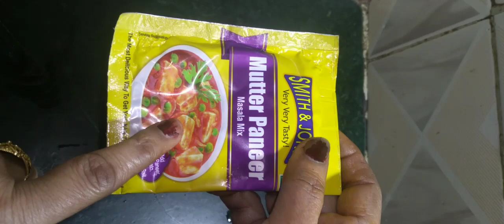padhai ka matar paneer#cookwithradha subscribe to cook